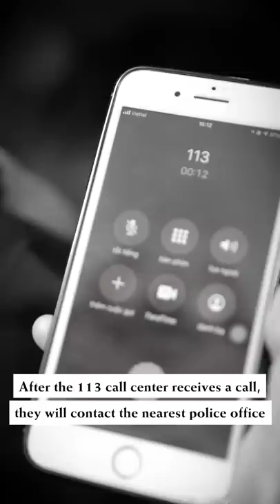Thám Tử Abby - Tập 57 Bị Chặn Đầu Xe Ăn Vạ Và Màn Xoay Chuyển Tình Thế Cực Chất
Các chủ xe hãy cảnh giác trong tình huống này!